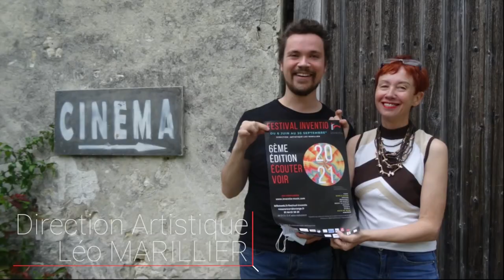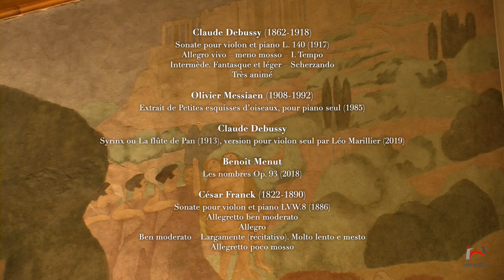Replay Inventio 2021 : Clément Lefebvre/Léo Marillier à la Fondation des Etats-Unis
Concert Inventio en ligne : édition 2021 "Ecouter voir"
Direction artistique : Léo Marillier
"Première youtube" mercredi 17 novembre à 19 h 30
Debussy, Sonate pour violon et piano L. 140
Messiaen, Extrait de Petites esquisses d’oiseaux pour piano seul
Debussy, Syrinx ou La flûte de Pan,version pour violon seul par Léo Marillier
Benoît Menut, Les nombres Op. 93
Franck, Sonate pour violon et piano LVW.8

Réalisation :
Image et montage : Aurélien Melior
Son : Richard Marillier
Photos et réalisation clip d'ouverture : Franck Jaillard